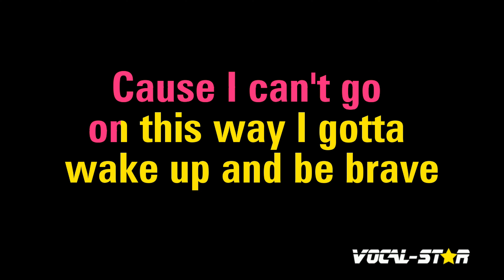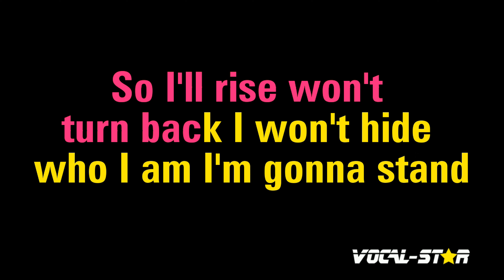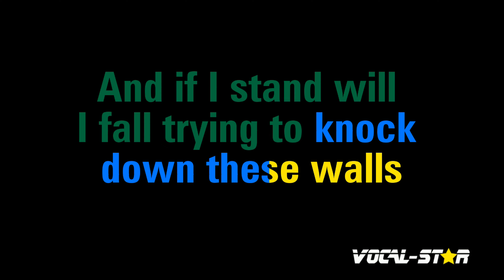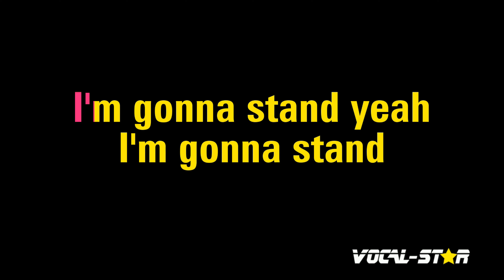Stand Karaoke | Zombie's Karaoke Version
Whether you're a long-time fan of Zombie's or discovering their music for the first time, "Stand" instrumental version will have you dancing and singing along in no time. So grab the mic, hit play, and let the good times roll with this upbeat and infectious track. Belting out this amazing karaoke instrumental version will be incredibly fun!

00:00 Introduction
00:11 Start of Song
03:22 Next Song